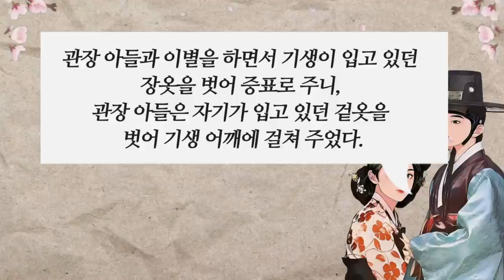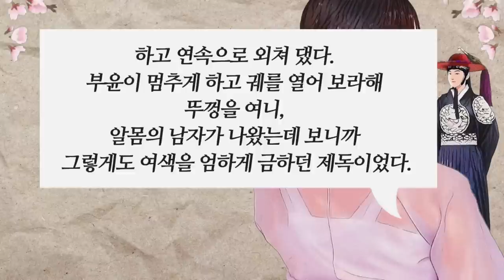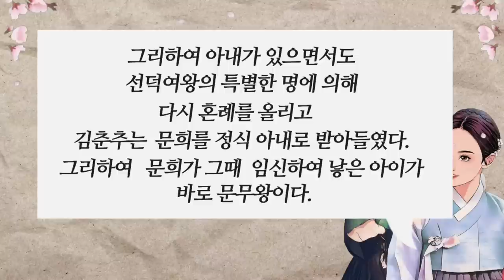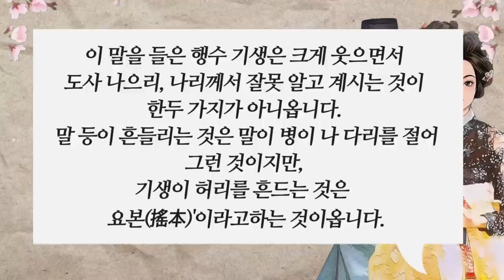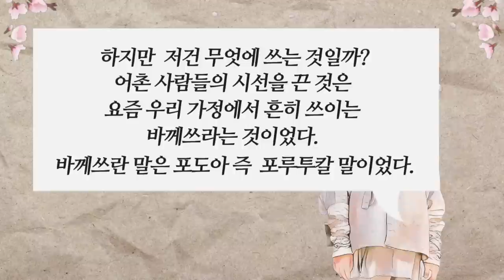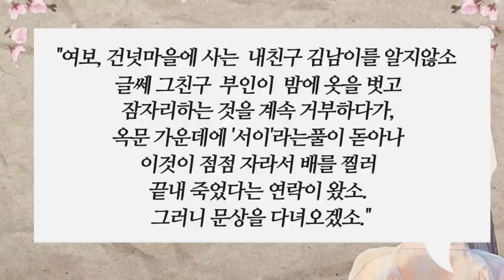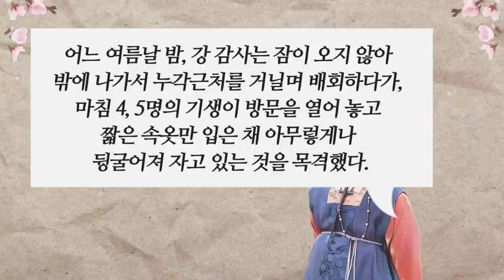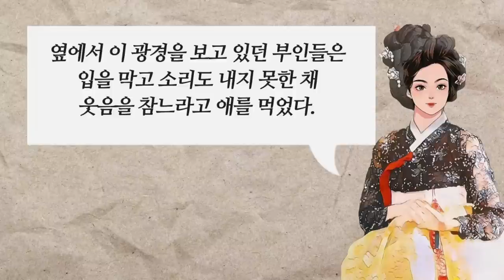야담 18편 연속 재생 .... 기녀의 테크닉에 모두 기절하지만 .... [해학과 웃음이 가득한 이야기]